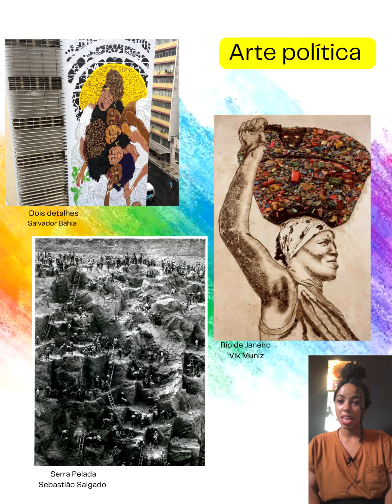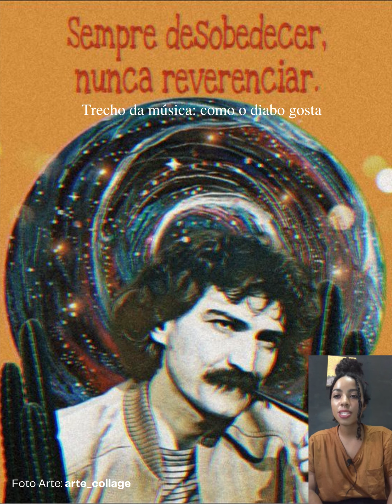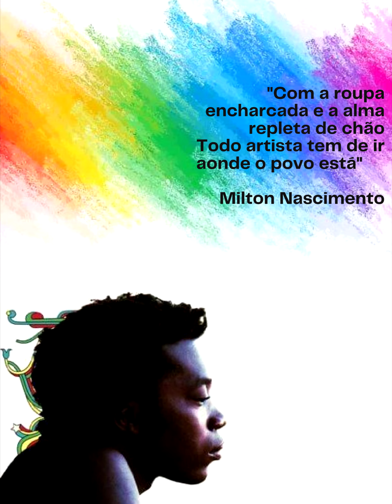O espaço político na narrativa artística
Autores: Jamila Reis, Jessica Martins e Marcos Conceição

Com o mundo cada vez mais complexo e globalizado, os agentes hegemônicos usufruem do campo artístico para gerar lucro. A reprodutividade técnica das manifestações artísticas (rádio, cinema, fotografia etc.), como aposta Benjamin, gradativamente vai dominado o mundo. No meio técnico-científico-informacional (Santos, 1996), esse processo se torna cada vez mais veloz, alcançado uma massa jamais vista.
Com o apogeu das mídias sociais, as artes ganham novos significados e novas possibilidades. É o momento em que se pode contemplar espetáculos, exposições e performances na tela de um dispositivo eletrônico, mesmo que seja em quilômetros de distância, em tempo real. Os artistas divulgam sua arte, mas também mercadorias, dicas de moda e estilo de vida. Sendo assim, a demanda da indústria cultural se torna cada vez mais acirrada e competitiva.
Essas mídias de visibilidade em massa, em tempo real e escala global possibilita ao artista manifestar no que se refere questões sociais e políticas. É o momento em que os lugares como resistência se constituem através dos eventos também no mundo virtual (Araújo, 2020).